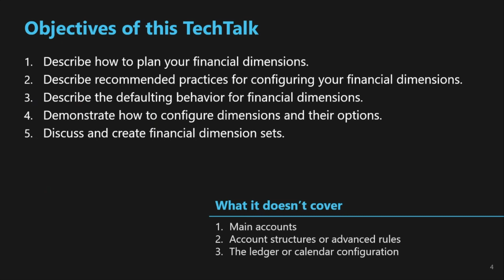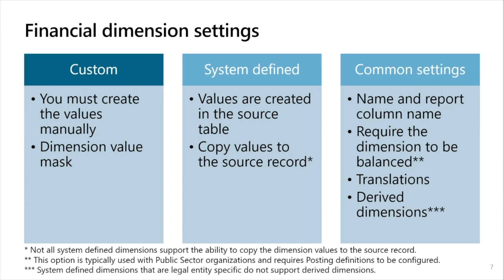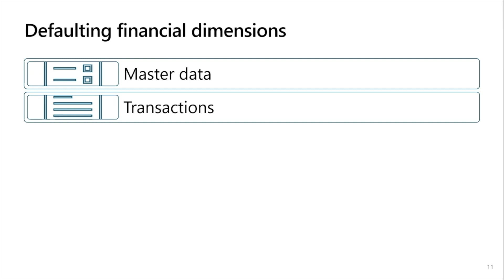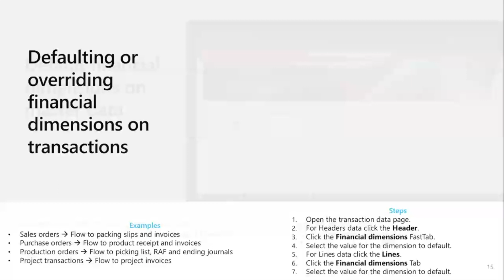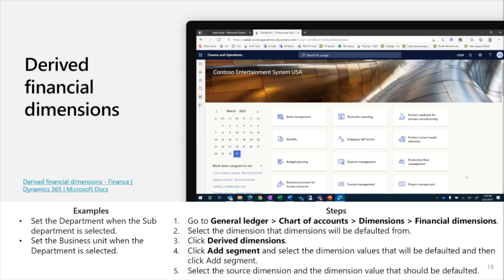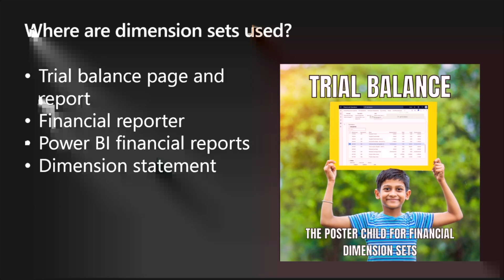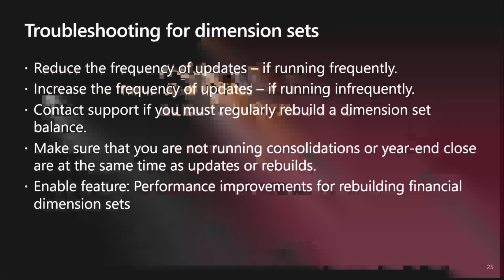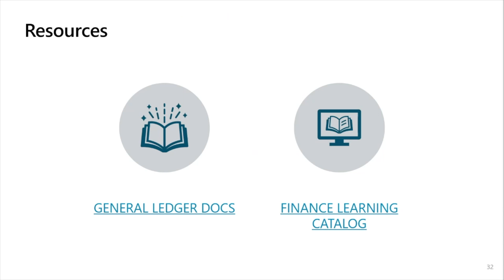Planning and Configuring your Chart of Accounts Part 2 Financial Dimensions - TechTalk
Part 2: Financial Dimensions
In part 2 of the series we will focus in on considerations and setup for Financial dimensions. Topics include the setup, considerations for sharing versus not sharing, examples, and the recommended practices for setting up and maintaining Financial dimension sets.

Presenters: Rachel Profitt, Eric Pegors